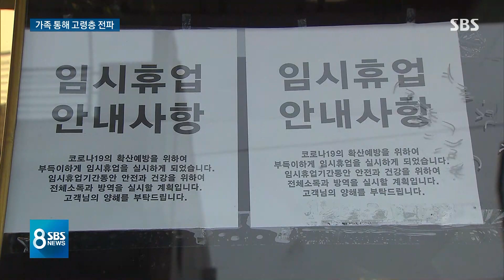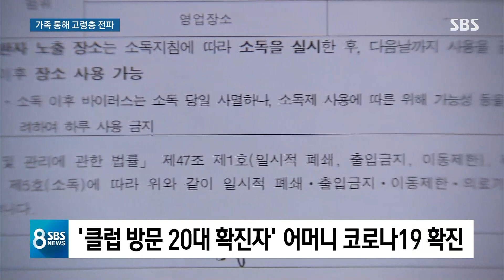'2차 감염' 가족 노출…클럽 방문 손자에 외할머니 확진 / SBS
이번에 감염된 사람 가운데에는 젊은이들이 많아서 코로나에 걸렸어도 증상이 없는 경우가 꽤 있습니다. 그 말은, 자신도 모르는 사이에 가족이라든지 가까운 사람에게 옮길 수 있다는 것인데, 실제 이태원 클럽에 다녀온 사람의 어머니, 또 외할머니가 감염된 사례가 나왔습니다.
이 소식은 민경호 기자가 전하겠습니다.